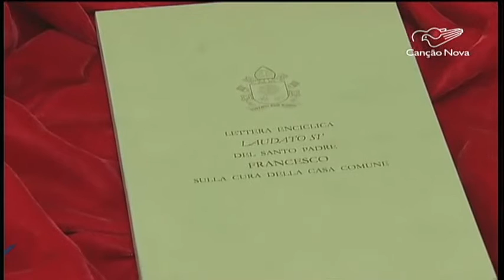Entenda o objetivo do Papa com a Encíclica Laudato Si - CN Notícias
Há quinze dias foi publicada a Encíclica do Papa Francisco que fala sobre o Meio Ambiente -  Laudato Si. Nesta reportagem, você vai entender um pouco mais do que o Santo Padre, de fato, deseja ao escrever para a Igreja um documento que fala do cuidado com a criatura, com natureza.
Reportagem de Lízia Costa e Paulo Pereira